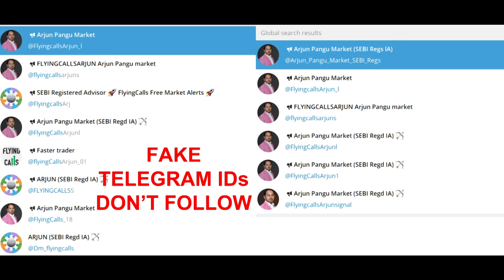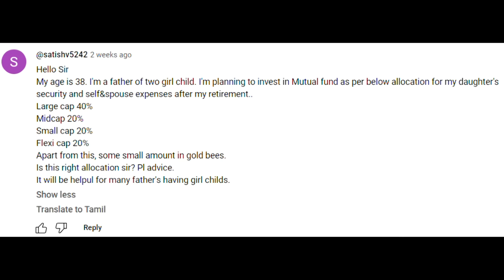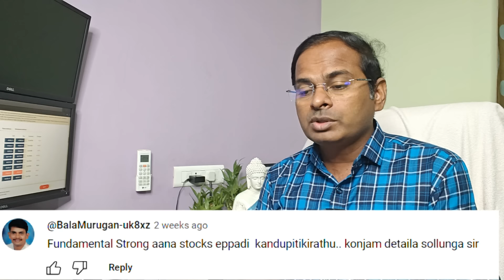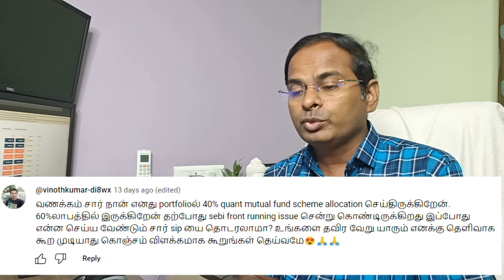Q & A | Trading-ல 7 லட்ச நஷ்டம்... மீண்டும் Trade ஆரம்பிக்கலாமா ?எப்பொழுது Swing Trade செய்ய கூடாது